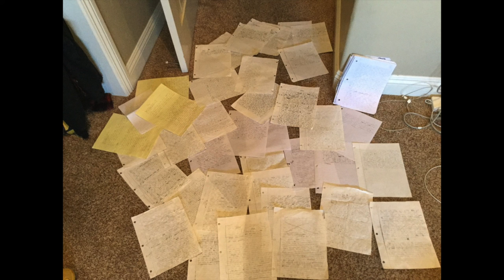St. Nicolas - The Medley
Since you're all here, I assume that you are all on the process of waking up.

Written and Performed by: St. Nicolas

Instrumentals by: K.E. On The Track

Voice over featuring: Alan Watts

Lyrics:

Seizing the vibe,
breathing the rhyme,
bleeding the melody out
when I’m in the cut with mine.
Free your mind.
Living isn’t just
slowly dying,
and just because you
think you’re telling the truth
doesn’t mean that you
aren’t really lying.
Reality is for sale,
so get to buying.
Buying your time
with your breath,
biding your rations
til death.
Finding your mind in
Russian roulette.
How much
are you trying to bet?
Betting more than you have,
to obtain even less.
The more you are given,
the less you get.
Ain’t budgin for nothin,
especially your judgement,
catch a gavel
to the head
while it bludgeons
you’re sentence
into speech impediments.
Independent and
vicious,
don’t need you
or any basic ass bitches.
My rhymes delicious
with the sustenance
and nutritions.
Words are hot
like  ammunitions.
Cruel and unusual,
blow a fuse and lose
your cool like usual,
if you’re keeping it raw
then the feeling
is mutual.

Even if you don’t want to
move you will
when I shoot to kill,
blow nukes for thrills,
dissipate the illusions with
a little of the real.
Went through both
the light and the darkness
and I’m in
the middle of it still.
Is it the silver lining
or the abyss,
man I can’t really tell.
Could you win
 if that means to fail?

get something done,
never fail
is the way we won.
Say something
worth saying,
got bored
and started to
swing the sword
and now
I’m not playing no games.
I be kicking ass
and taking no names,
cuz I don’t care about
what to call these lames.
They’re all the same,
giving away
their soul for free unknowingly,
then get mad at me
and you with yours
when they see it
full bore and healthy.
Lurk- on the stealthy
while flirting with the otherworldly.
Jet fuel can’t
melt Epstein beams.
Kissed the guillotine
when it missed
feeling me close.
Mixed kerosene with
some gasoline
then made a toast.
I won’t blow up,
but I will
make the spot explode.
Obliterate the scene
just to see it transform
into a new thing.
Modernized
and verbal alchemy
up in the fold.
Shoot lead straight from
my face just to watch it
turn to gold as soon as it
hits its target.
Less of a wordsmith
 and more of a marksman, staying
saying
the absurd things
that you were thinking
in your brain
and head that
you thought would
never be heard or said.

Human augmentation,
shroomin on evasive
foreign objects,
blooming into something
that’s never been
evolved into yet.
DNA bomb the set,
say what I want
and mean to
when I’m on deck.
Leave em flabbergasted,
a master of gab,
attack it elastic,
your flow is plastic.
My flow bombastic,
you just sound spastic.
I keep it golden like Jurassic.
Holden onto it.
Fold anyone
brave enough to
try and touch this
 without the
hand of Midas.
Y’all are based
on the ground
while I stay the flyest.
I’m never coming down,
even when I die it’s
because I remain the lightest,
when shit gets heavy.
Maintain levity,
hit em with the brevity
until their short of breath,
and then still
call it a medley
at the end of it